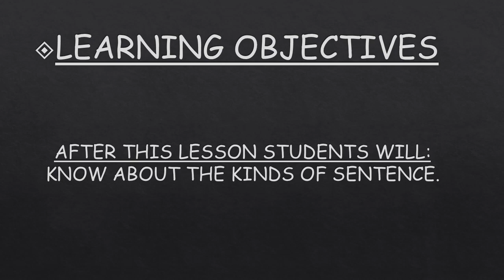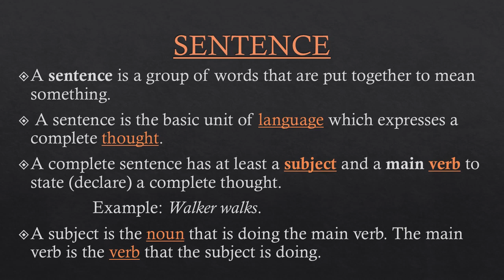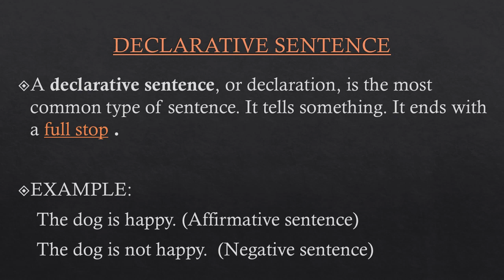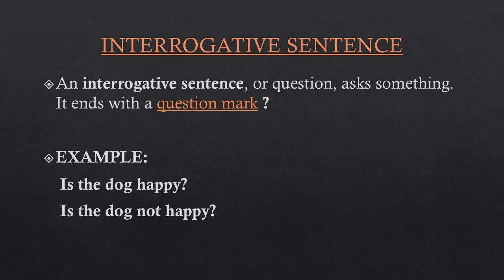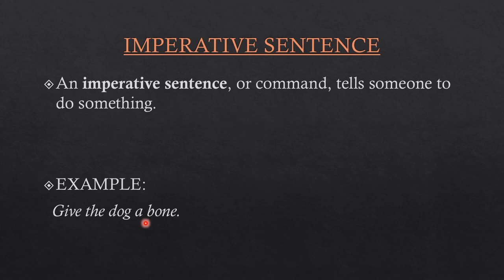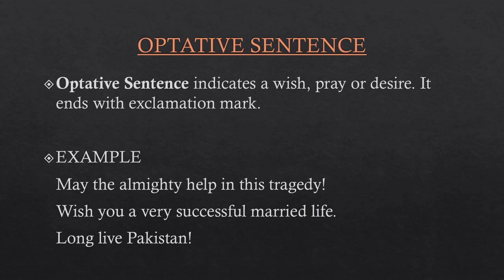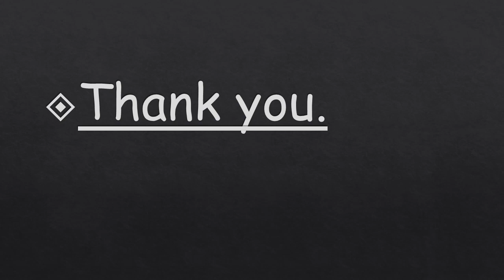ENGLISH GRADE 9 WEEK9 DAY2